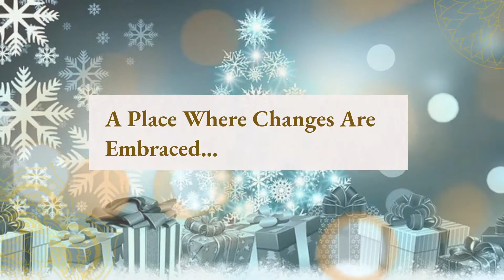MOVE WITH CAUTION.... It's not over, as YET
We have to behave with wisdom and caution. It is shared after so many months of restrictions, But the need to exercise caution is not over as yet. So, let's celebrate the Season with wisdom, keeping our eyes on Jesus.

📗 BOOKS THAT HELP IN MY BOLD JOURNEY
      BATTLEFIELD OF THE MIND... Winning the Battle in your mind

         CRUSHING: God Turns Pressure into Power.

         Equipment used:
         📸    Samsung  Galaxy  S10 e
🎤 BOYA Lavalier Microphone
Ravelli APTL3 53' Lightweight Tripod
                   Editing Software:  NCH  Video Pad  Editor